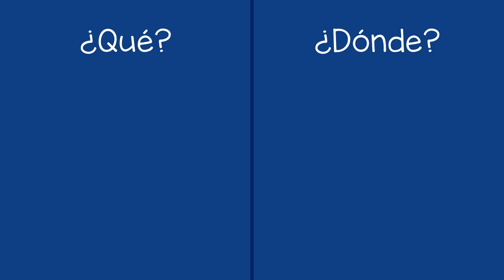Identificar sonidos a su alrededor - Identifying Sounds Around You (Spanish)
Para ayudar a un niño a explorar su mundo a través del sonido, usted puede hablar sobre lo que escucha y de dónde cree que proviene. Luego, usted puede preguntarle al niño ¿Qué escucha y de dónde cree que proviene? Al jugar de esta manera con un niño anima su curiosidad y su deseo de exploración

Teach for Life es un movimiento global de personas que comparten conocimientos para educar mejor a los niños y crear esperanza para el mundo.